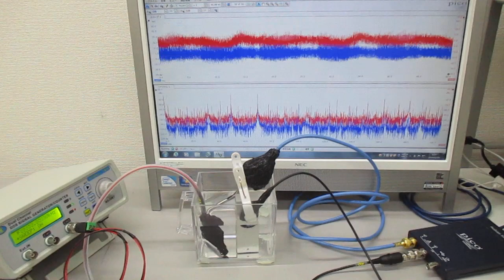オリジナル超音波実験（超音波システム研究所） ultrasonic-labo